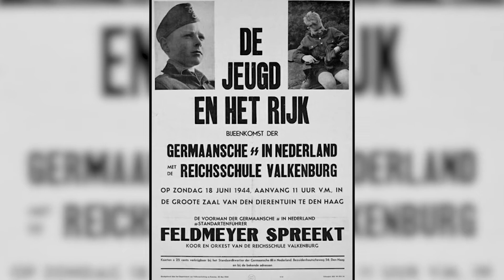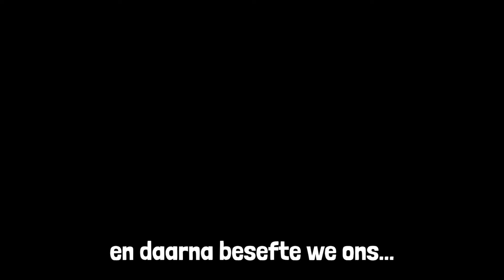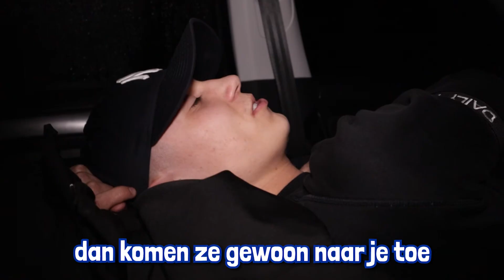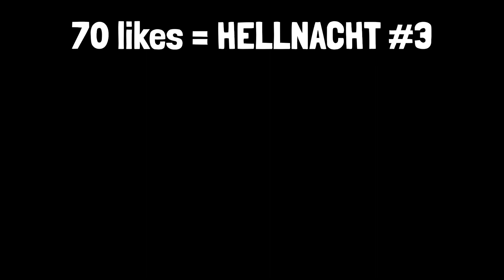12 uur Snachts Inbreken Bij Zwaar Beveiligd Klooster...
NAZIKLOOSTER BINNENSNEAKEN **ZWAAR BEVEILIGD**
Vandaag gaan de boys en ik naar het verlaten jezuïetenklooster in Valkenburg. Met veel security camera's en lokale mensen die zeggen dat er binnen enkele minuten politie voor je neus staat, was dit een episch avontuur!

✘ 70 likes = Hellnacht #3

✘ Info: Hey, ik ben een 18 jarige jongen uit Friesland genaamd Frank van Dam. Ik houd ervan om geinige video's te maken. Mijn video's bewerk ik in Premiere Pro CC en After Effects.